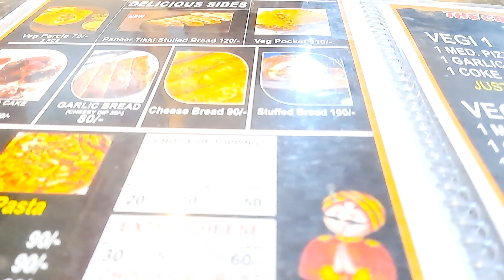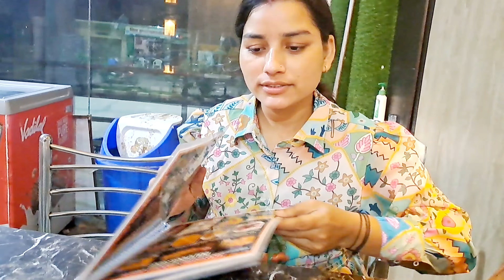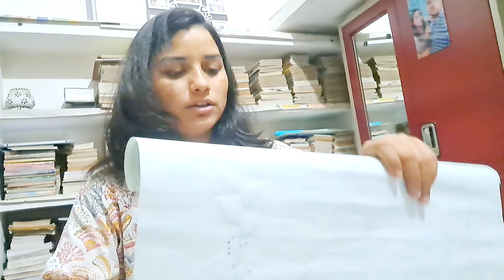My birthday celebration 🎂 new vlog channel 2024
@official ManiRa
ManiRa vlogs
life style of ManiRa
Vlog video
Vlogging music
Vlogging setup
Riding vlogs
Riding status
Scooty riding
Scooty riding tips for beginners
Scooty riding girls
Unboxing of ac
Unboxing of fridge
Unboxing of washing machine
Unboxing of mobile
Unboxing of tripod
Unboxing of earphone
Unboxing of gifts
Birthday gifts
Birthday celebration
Birthday celebration of husband ideas
Room decoration
Birthday ideas
Travel vlogs
Traveling life
Together forever
Love life
Office life
Balancing of life between office and family
Job love family struggle
Aim dreams
Fun Masti enjoy
Video editing
Cenematic shot
Trips travel music
Blue world park
Udaipur trip
Travel vlog
Train Travel Vlog
Train Travel
Village vlogger
Village cute couple
Village food
Puri sabji
Village food
Couple vlogger
Couple video
New vlog video
Vlog video
Vlog Indian Couple
Daily Vlog video Daily vlogger
Daily vlogs India
Daily vlogs
Daily vlog channel Life of a daily vlogger
Hindi vlogs
Hindi vlogs
Indian village
Village cooking